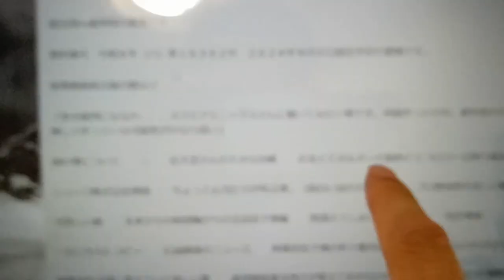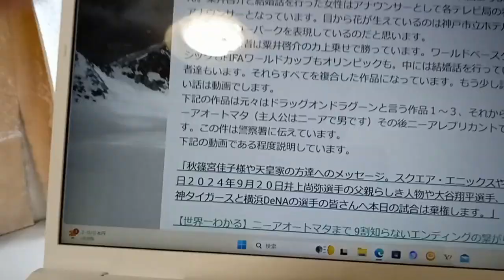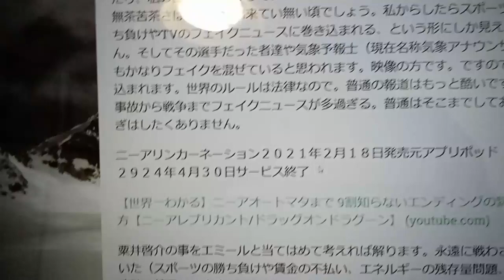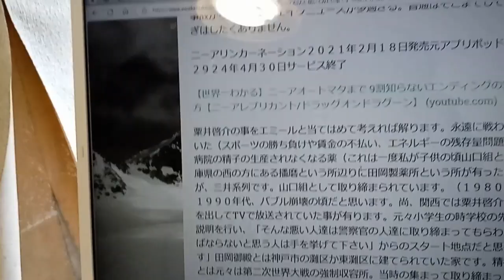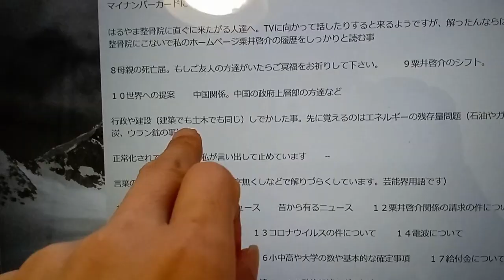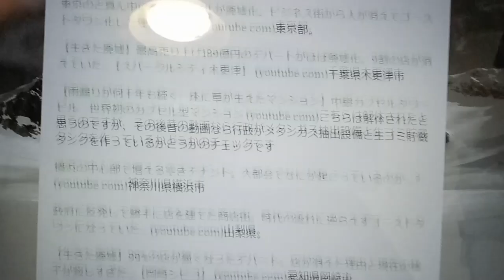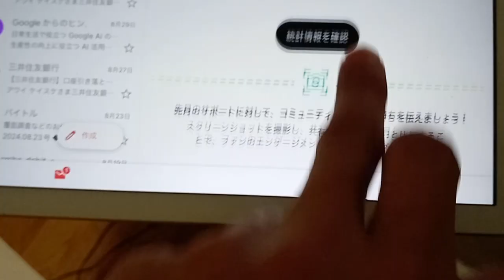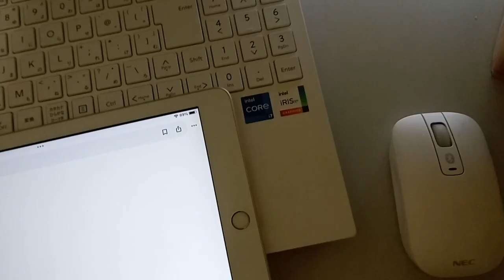サタデーステーション２０２４年９月２１日の出演者の方達へのメッセージです。長いですが重要な事を言っています。